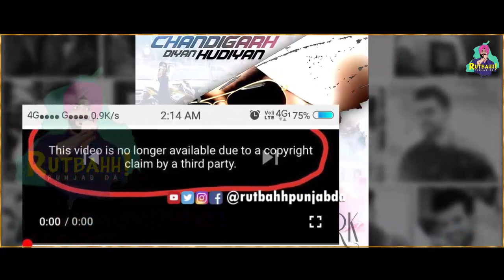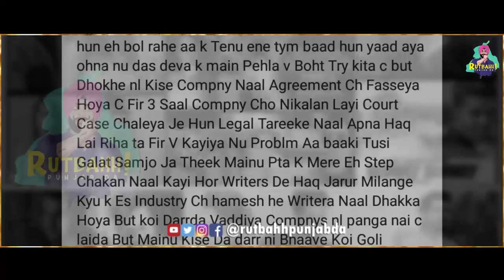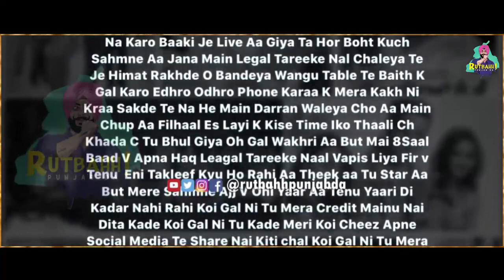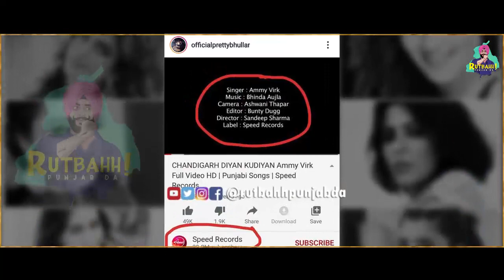Pretty Bhullar Ne Karwaya Ammy Virk Da Chandigarh Diyan Kudiyan Delete | Rutbahh Punjab Da